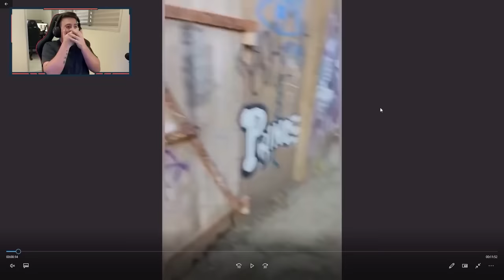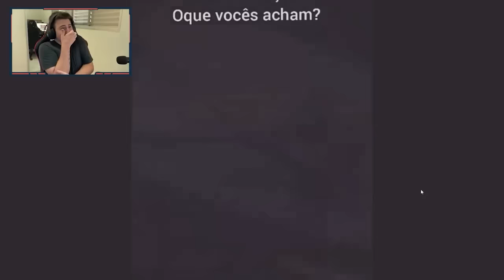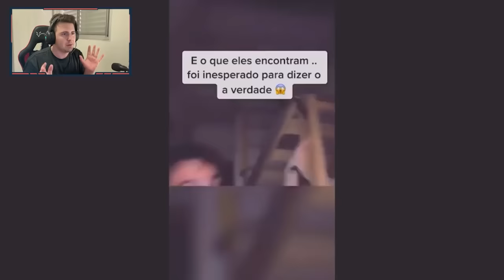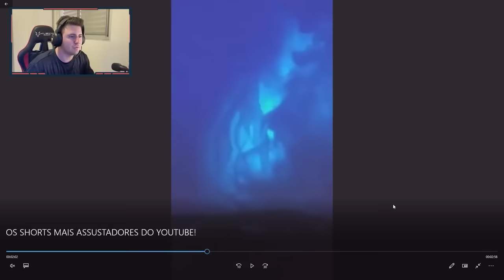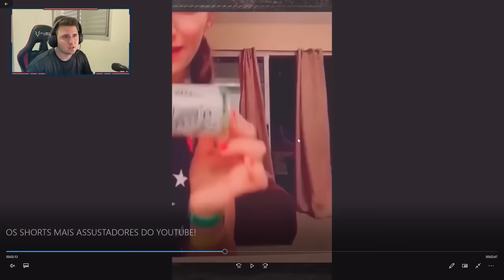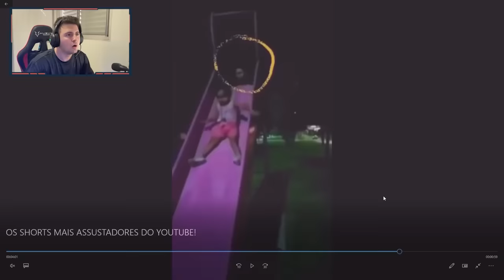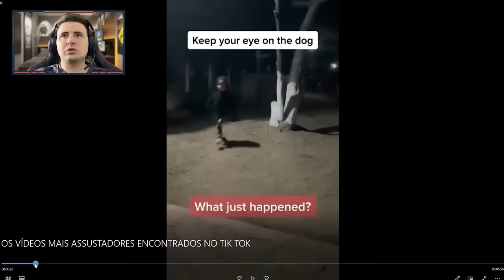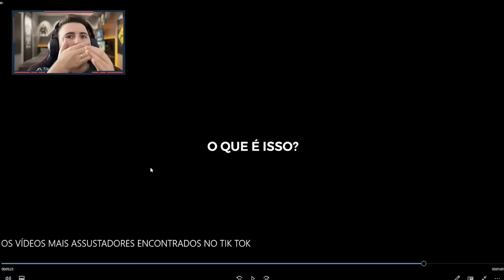NUNCA ASSISTA ESSE VÍDEO ÀS 3 DA MANHÃ!